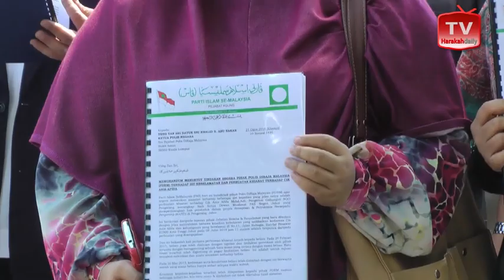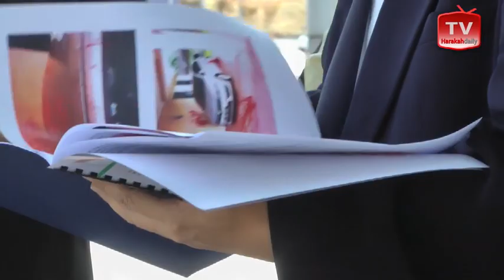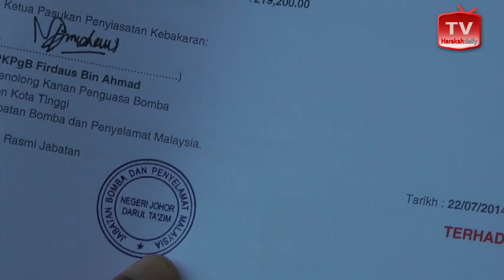Bomba: Rumah Anis Afida sengaja dibakar